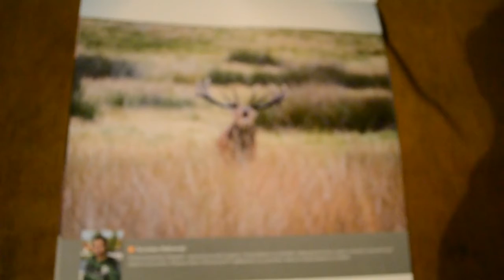Kalendarz w którym jest moje foto Dywity 2019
Kalendarz w którym jest moje foto Dywity 2019 teraz możecie mnie znaleść na fb moi znajomi widzowie